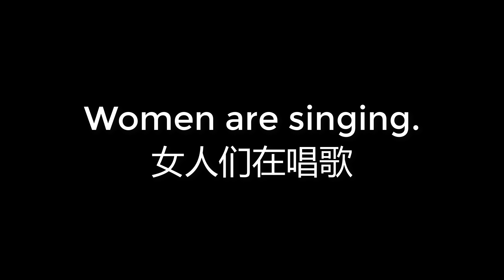00424 Women are singing 女人们在唱歌